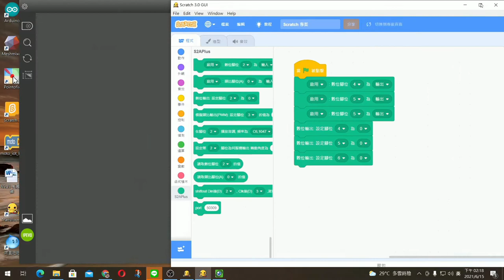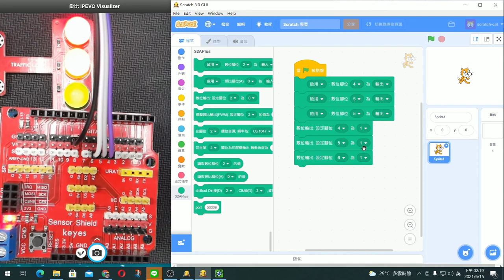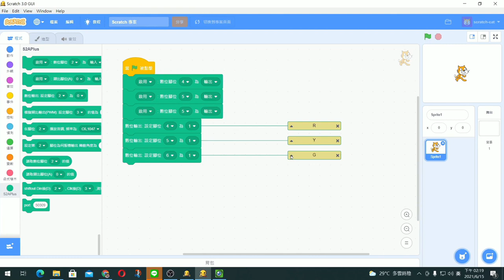Arduino─數位輸出模組─紅綠燈模組